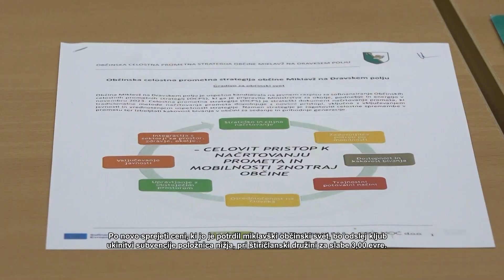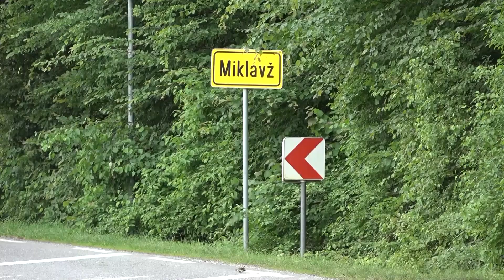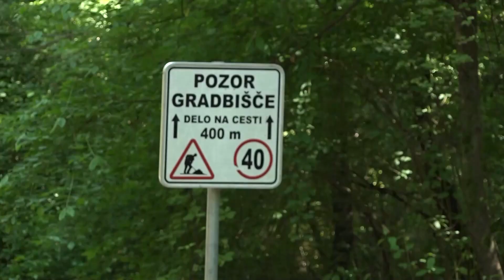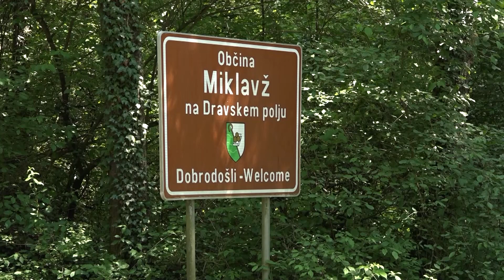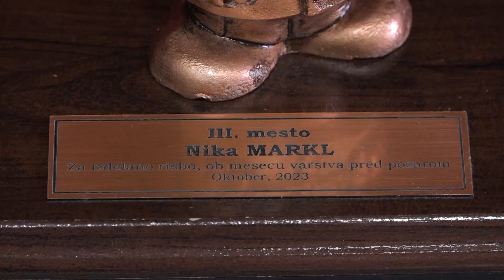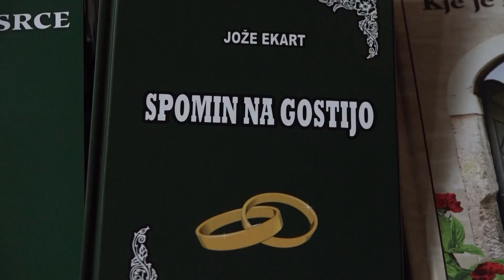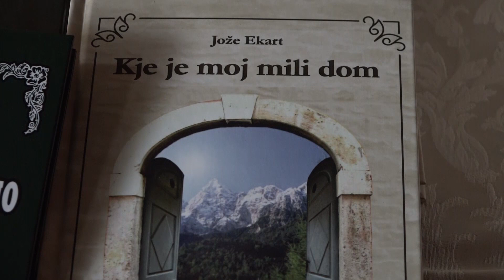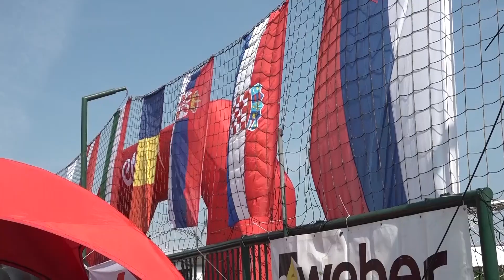Lokalni utrip, 628. informativna oddaja - 11.6.2024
🎥 PRODUKCIJA TV MIKLAVŽ - JUNIJ 2024

📄 VSEBINA
15.REDNA SEJA OBČINSKEGA SVETA OBČINE MIKLAVŽ
2.PO VSEH OVIRAH SE JE LE PRIČELA GRADNJA PLOČNIKA MIKLAVŽ-ROGOZA
3. PODJETJE MOTO-NAUTIKA D.O.O. PRAZNOVALO 20 LET DELOVANJA
4.KIPCI GASILČKI IN PRIZANJA RAZVESELILI MLADE USTVARJALCE
5.JOŽE EKART IZDAL ČETRTO AVTORSKO KNJIGO Z NASLOVOM OD URŠKE
ZVONI
6.MIKLAVŽ CUP-MEDNARODNI NOGOMETNI DOGODEK
7.TURNIR ŠTIRIH VASI V MALEM NOGOMETU POVEZAL VSE KRAJE OBČINE
8.VEČERNI POMENEK V DRUŽBI OBČINSKEGA NAGRAJENCA JOŽETA BRUMNA

🎤 NOVINARJI
      👩‍💼 Mateja Pleteršek
      👨‍💼 Nino Lokas
      👩‍💼 Maja Jenuš
      👩‍💼 Andreja Senčar

      👨‍💼 Aleksander Perko
      👨‍💼 David Jurenec